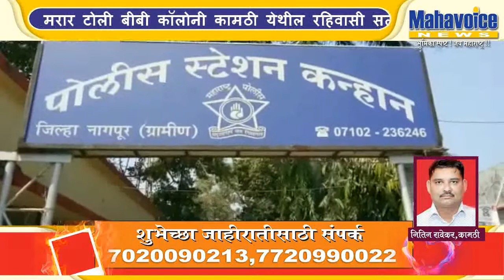Two youths abducted under coal scam...कोळसाच्या ढिगाऱ्याखाली दबून दोन युवकांचा मृत्यू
नागपूर /कामठी- कोळसा म्हणून वेचण्या करीता गेलेले दोन तरुण वेस्ट कोळशाच्या ढिगाखाली दबून मृत पावल्याची घटना आज सकाळी 8 वाजताच्या सुमारास कामठी कॉलरी गोंडेगाव खदान येथे घडली।
मिळालेल्या माहिती प्रमाणे रमानगर कामठी येथील रहिवासी रितेश चवरे वय 33 व मरार टोली बीबी कॉलोनी कामठी येथील रहिवासी सतीश केशवराव देशमुख हे दोघेही आपल्या 5-6 सहकाऱ्यांसह नेहमी प्रमाणे आज पहाटे 4 च्या सुमारास सायकल ने कामठी कॉलोरी गोंडेगांव खदान येथे गेले सर्व एका कोळसाच्या चट्टाना खाली उभे राहून  कोळसा बाहेर काढत होते।कोळसा ची ढिगारे उपसून कोळसा काढत असतांना अचानक त्या दोघांच्या अंगावर कोळसाची ती मोठी चट्टान पडली त्यात ते दोघेही दबून गेले आणि त्यांचा मुत्यु झाला